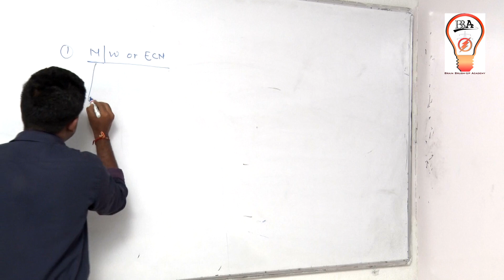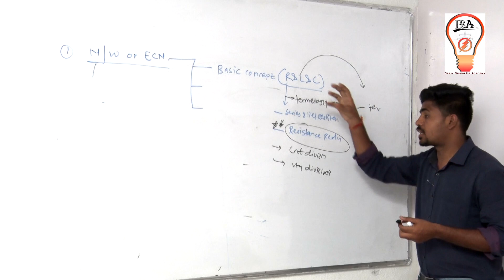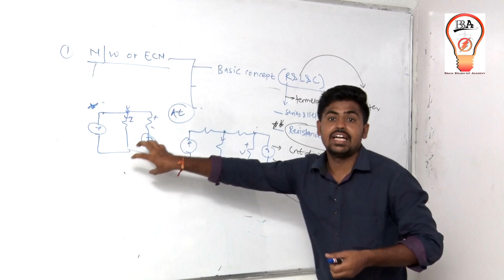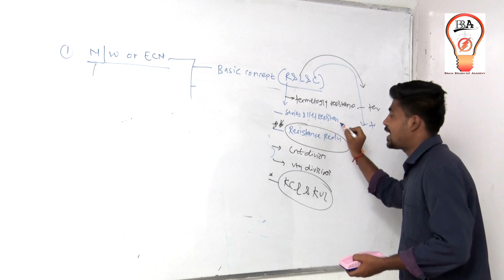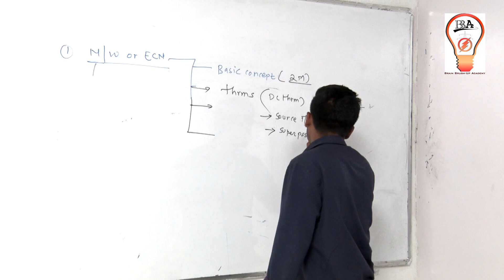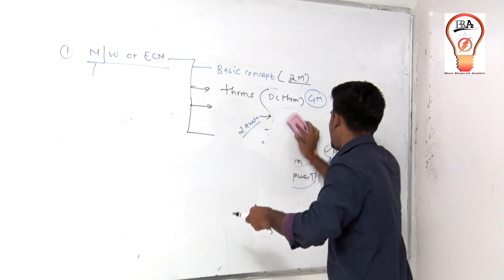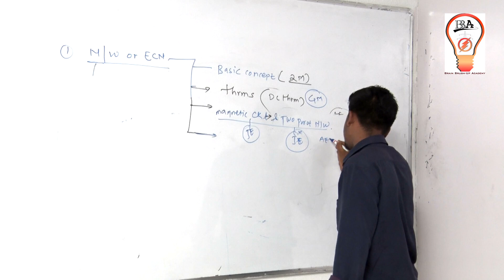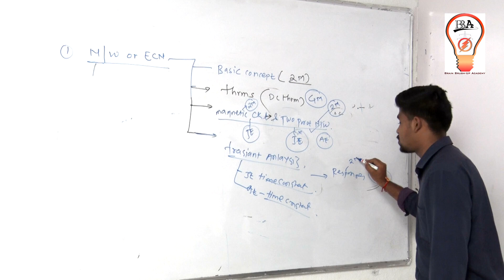PART-3 How to prepare NETWORK ANALYSIS for MAHADISCOM/TRNSCO /GENCO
Hiee friends, We are very happy to inform you that we are introducing a new topic  NETWORK ANALYSIS for EE students who are in search of proper guideline for preparing exams like Asistant Engineer (AE) & Junior Engineer (JE) for sectors like DISCOM, GENCO, TRANSCO, POWER GRID and many more PSUs.
TEST SERIES AVAILABLE AT PUNE